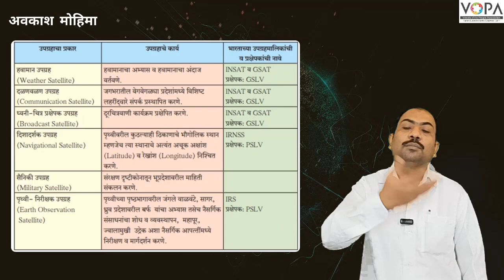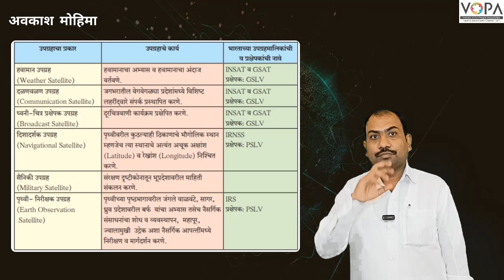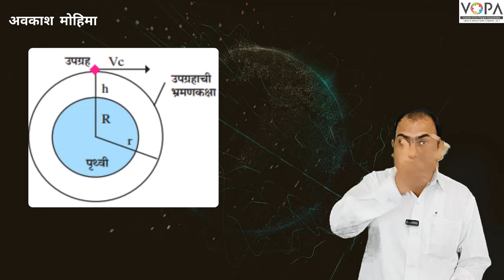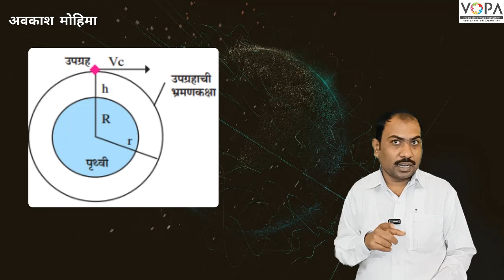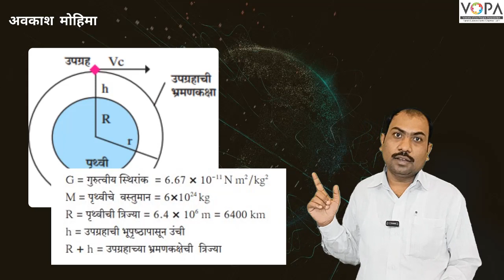10th विज्ञान 1 | अवकाश मोहिमा | 10th Crash Course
Attendance ( हजेरी )